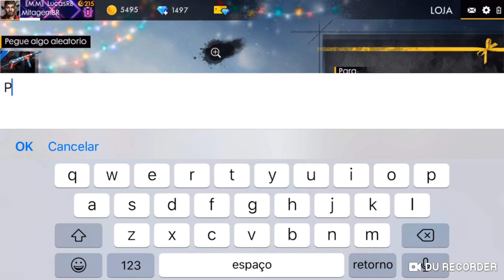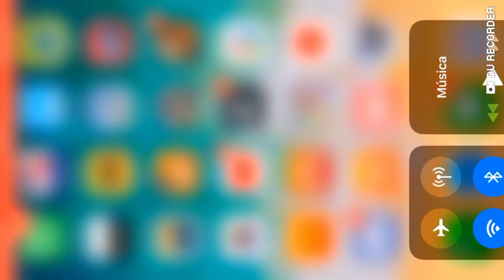El Gato garena diminuiu o Lança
Desafio Aceito ! Vou sortear minha conta se batermos a meta. Todas skins raras do Free Fire, varias planchas e mochilas e todos passes.